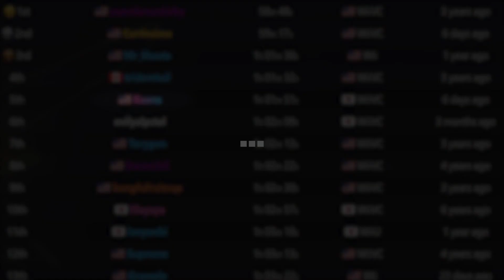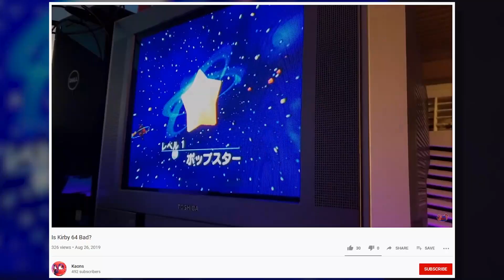The Worst Way to Play Kirby 64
Kirby 64, without abilities. Or Kirby 64 Powerless. Kirby 64 was the first ever game I learned to speedrun. Recently with this time off, I decided to go back and improve my Any% speedrun time since I knew I could. This lead me into the realm of powerless runs. Powerless runs are when you complete Kirby games without abilities. While it is entirely possible to beat Kirby 64 without abilities, it is an extremely boring task. Thanks!